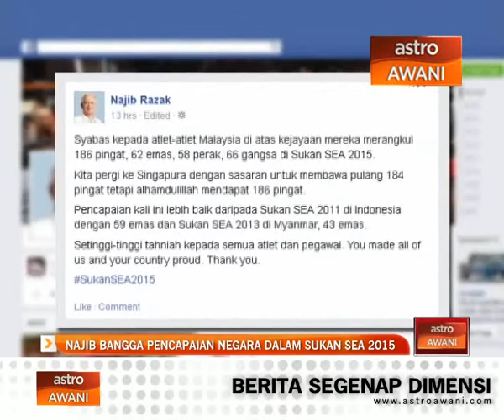Najib bangga pencapaian negara dalam Sukan Sea 2015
Perdana Menteri Datuk Seri Najib Tun Razak mengucapkan tahniah dan syabas kepada atlet Malaysia di atas kejayaan di Sukan Sea ke-28 di Singapura.

Kontinjen negara secara keseluruhannya meraih 186 pingat.

Daripada jumlah itu, 62 adalah emas , 58 perak dan 66 gangsa.